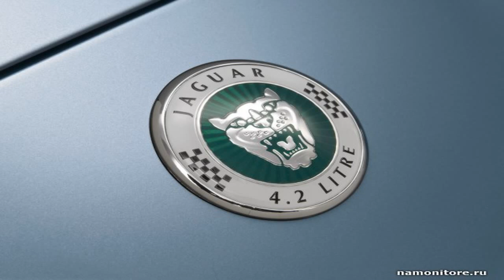Jaguar XKR-S GTWorlds Greatest Drag Race 2Top Gear Season 9 Jaguar XKRFerrari 458 Spider v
Clip of the first episode of the 9th season of Top Gear, featuring Clarkson's review of the *gorgeous* Jaguar XKR.

Jaguar XKR-S GTWorlds Greatest Drag Race 2Top Gear Season 9 Jaguar XKRFerrari 458 Spider vs Jaguar X Clip of the first episode of the 9th season of Top Gear,.

Jaguar XKR-S GT - 2014 New Collection CarsIts back The Worlds Greatest Drag Race returns with nine of the worlds best supercars, sports cars, and muscle cars.